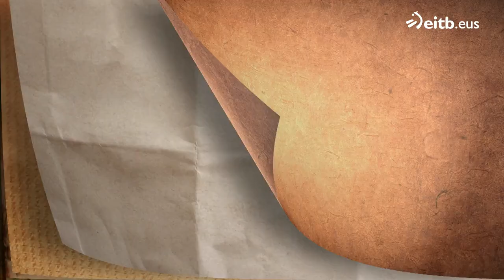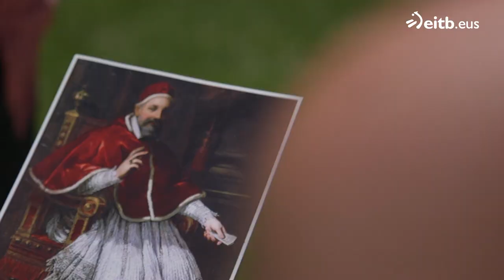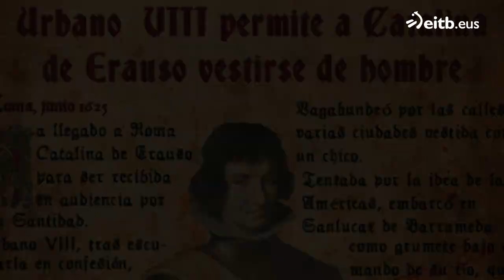Zergatik janzten zen gizonez Katalina Erauso?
Europara itzultzean, Urbano VIII.a aita santuak gizonez janzteko eta gizon izena erabiltzeko baimena eman zion Katalinari: Antonio Erauso. Iraitz Aguirre antropologoarekin sakondu dugu horretan.